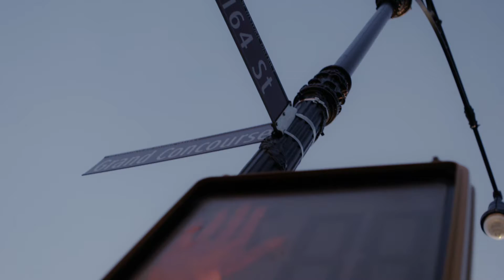Kid Daytona - Running Plays (Official Video) (Radio Edit)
Daytona "Runnin' Plays (Prod. Harry Fraud)" - In Stores Now!